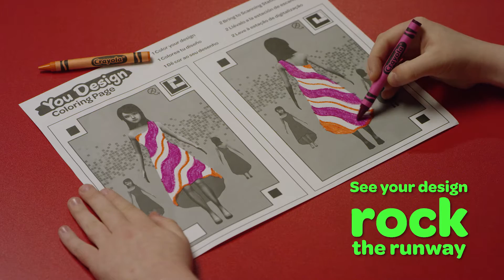Look inside Crayola Experience - Orlando, FL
Located at the Florida Mall in Orlando, Florida, Crayola Experience Orlando offers a fun family attraction that’s centrally located. The experience is designed for guests to enjoy a full day of hands-on interaction with 25 exciting attractions, including Melt & Mold, Drip Art, Wrap It Up!, Toddler Town, Crayon Factory and more.